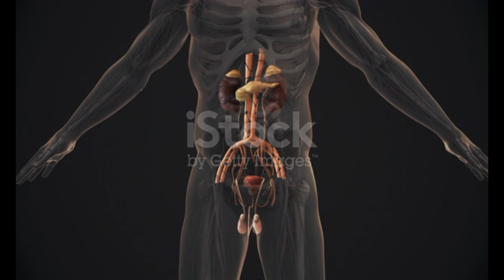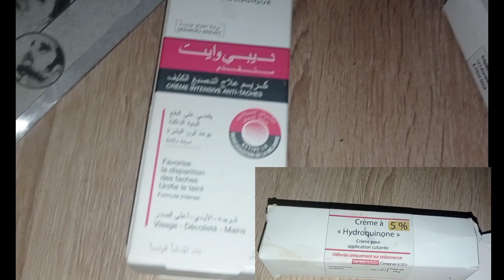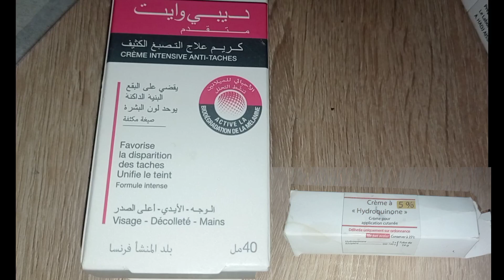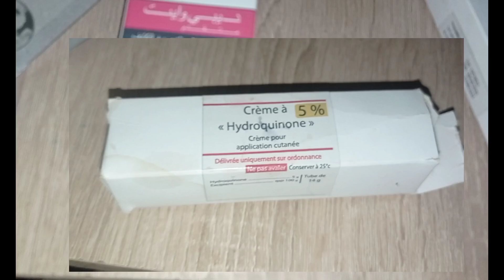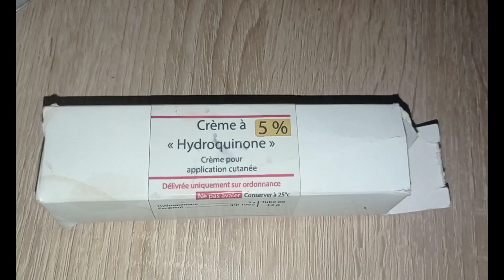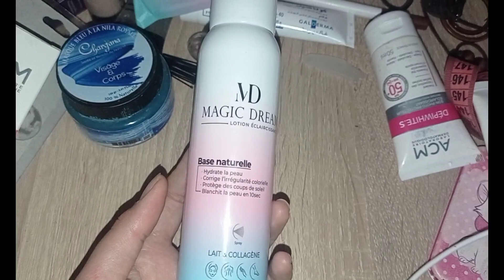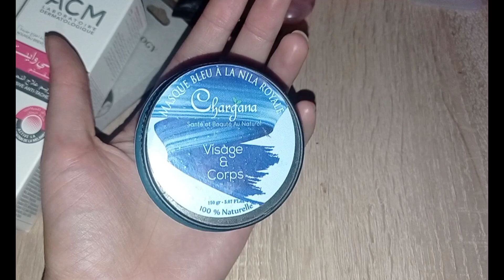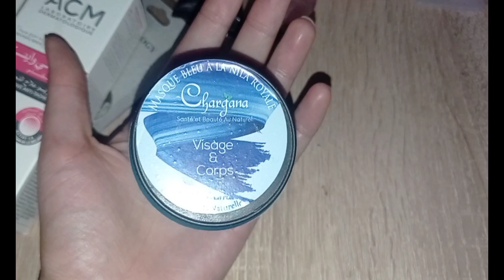العناية بالمنطقة الحساسة. تفتيح .ترطيب و نزع الشعر/نصائح للمقبلات على الزواج ♥️